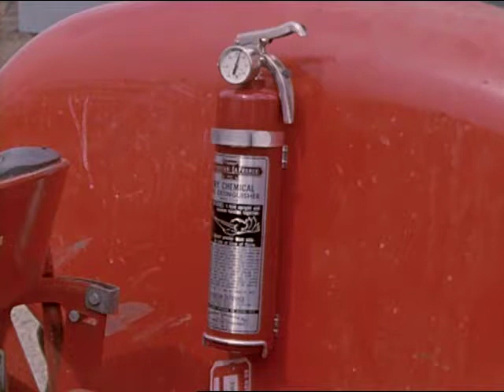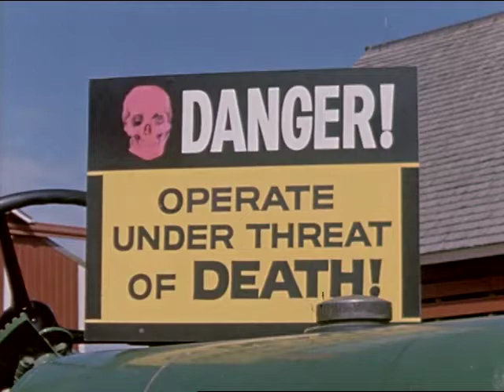Farm Tractor Safety: A Family Affair (NO AUDIO)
Prelinger Archives Producer: Colburn (John) Associates